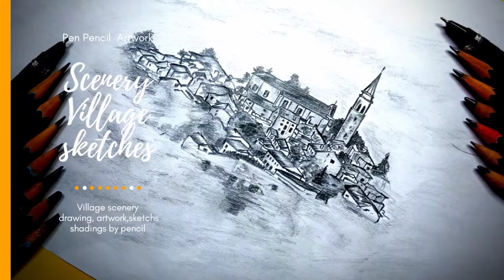My Drawing collections | Check it out | 35+ drawing collection 2020 | Awesome drawing and sketches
Welcome to SV ARTS channel. It's a Creative  channel.
I wish that you will like the videos and support for feather videos.
Musician: Jeff Kaale.
.If you need any other video like this comment it👆.